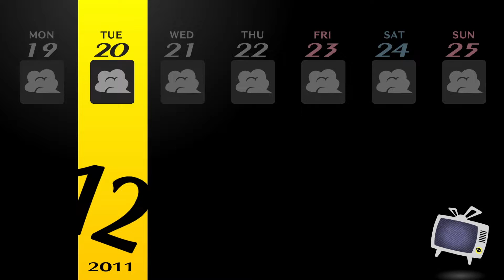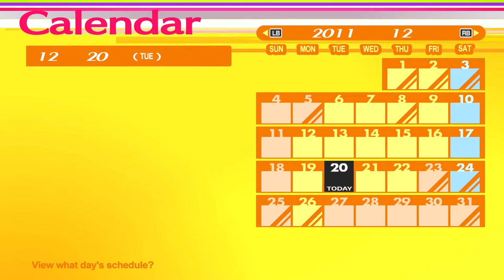The End Of The World - Let's Play Persona 4 Golden - 71 [Hard - Blind - PC]